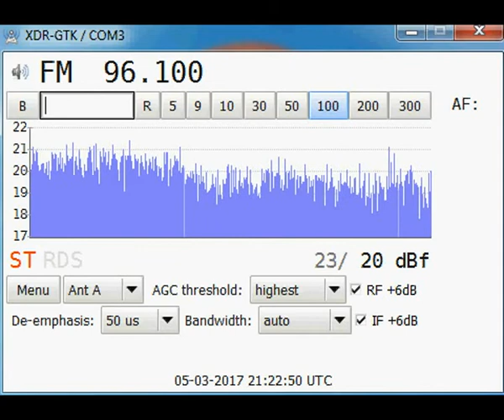[Tropo] 96.1 MHz - Dorozhnoe Radio - Donets'k - Ukraine (299 km)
05 March  2017, 21:22 UTC. QTH: Poltava, Ukraine.
Equipment: Sony XDR-F1HD + 5 el. Yagi (vertical)
ID at 00:08 : "...Дорожное Радио...".